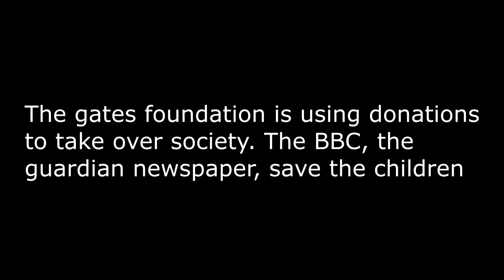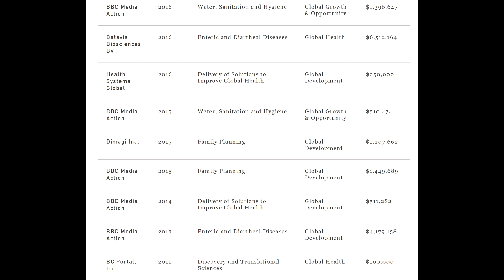UK MEDIA PAID OFF BY BILL GATES